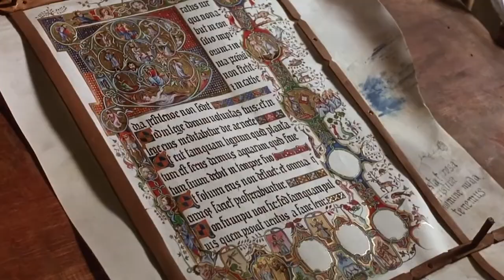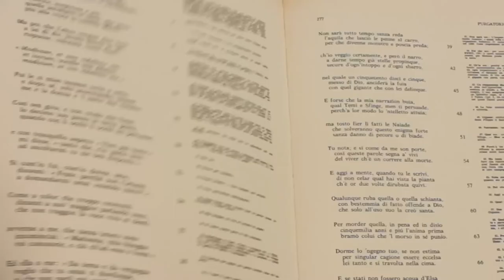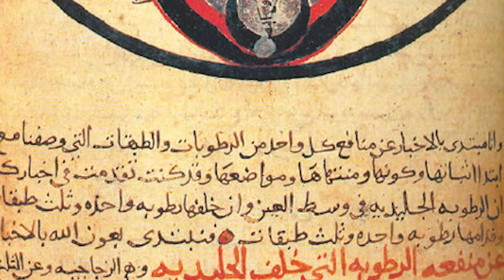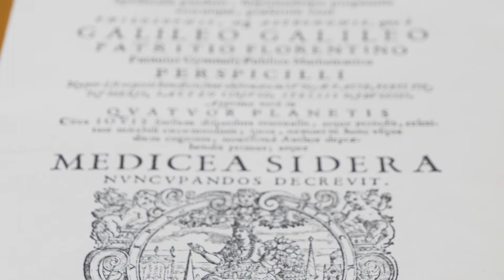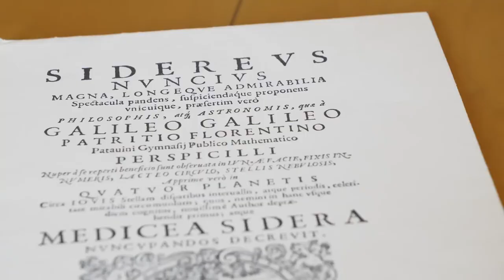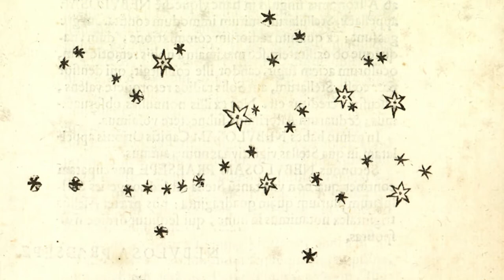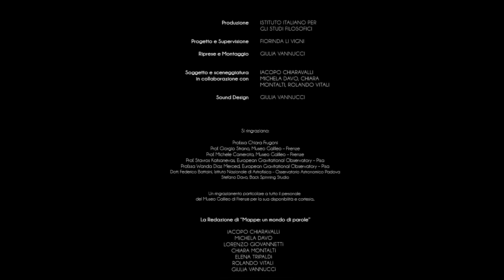Occhiale - Mappe. Un mondo di parole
Sottotitoli disponibili in italiano e inglese - Italian and English subtitles available

Occhiale | Lens - Mappe. Un mondo di parole

Soggetto e sceneggiatura | Story and Screenplay
Iacopo Chiaravalli

con la collaborazione di | with the collaboration of
Michela Davo, Chiara Montalti e Rolando Vitali

Riprese e montaggio | Video filming and Editing
Giulia Vannucci

La storia, a volte, non fa sentire il suo peso. È il caso della leggerezza con cui quotidianamente inforchiamo un paio d’occhiali senza avvertire la complessità e l’intreccio di fattori che ha portato alla loro invenzione, al loro sviluppo e alla diffusione della lente come strumento di mediazione fra essere umano e natura. È un processo secolare in cui si fondono arte, scienza e filosofia, che va dal Medioevo sino ai più recenti studi sulle masse gravitazionali, e che ci conduce così al cuore stesso di quel grande rivolgimento culturale che chiamiamo “rivoluzione scientifica”.

The weight of history is not always clear. This is the case of the unconcerned way in which we put on our glasses daily, without being aware of the complexity and the interweaving factors that lead to their invention and development, and to the diffusion of the lens as a mediating tool between human beings and nature. This is a centuries-old process in which art, science and philosophy are enmeshed, starting from the Middle Ages and leading us to the most recent research on gravitational mass - a process that carries us to the core of the remarkable cultural upheaval called "scientific revolution".